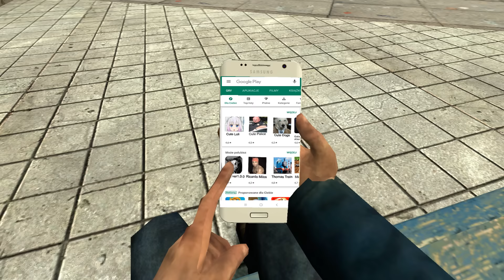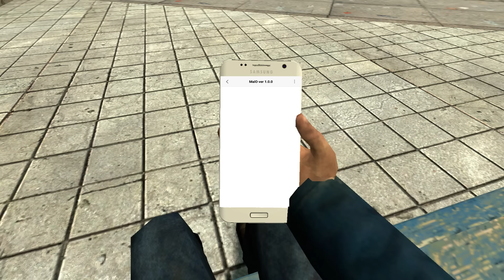Never Download SCP-1471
Never download cute loli
Ricardo Milos

(to tototo to to to toooo to tototo to toooo
to to to to too tooo tototo tooooo) Music - Jiken Gto Young Shonan Junai Gumi